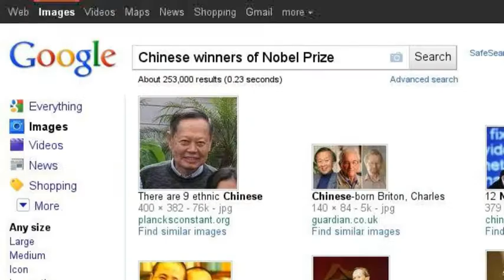Discover Nobel Laureate Gao Xingjian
Nobel Laureate Gao Xingjian is acclaimed almost as much for his personal story, which took him from his homeland of China to life as an expatriate in France, as he is for both his visual art and his literary achievements. His influential published works include the novel "Soul Mountain" and the controversial play collection, "The Other Shore." He was awarded the Nobel Prize for Literature in the year 2000.